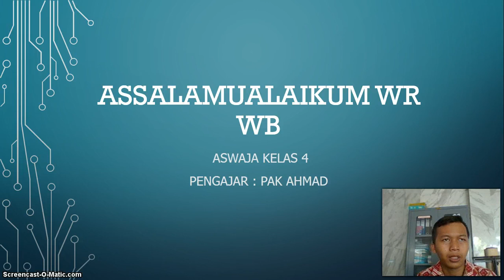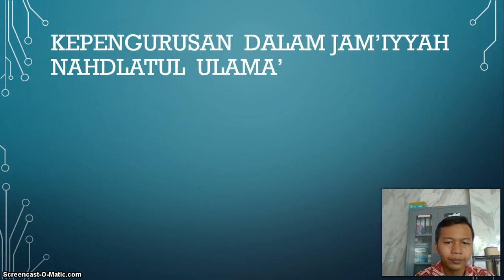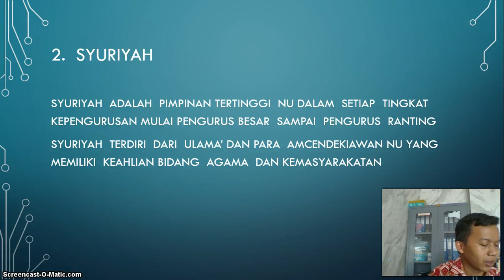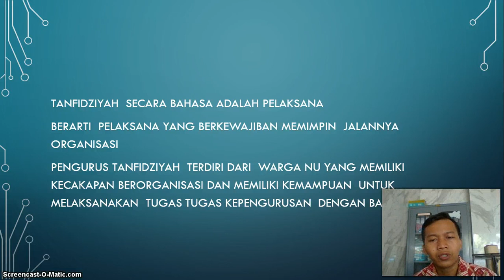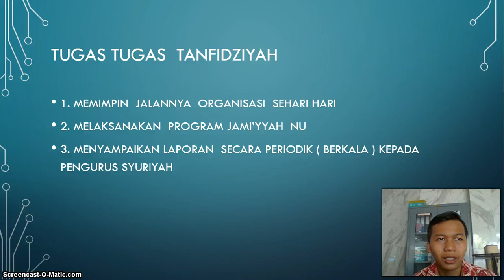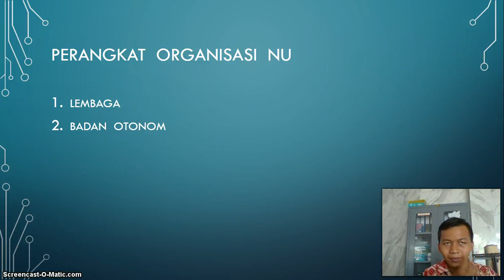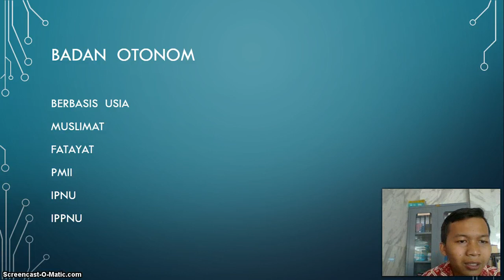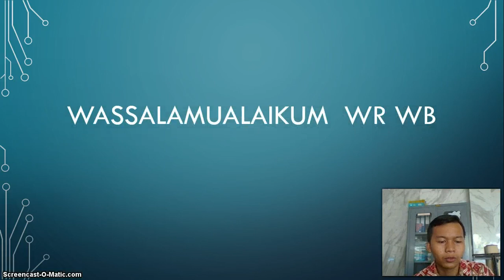KELAS 4 MI ISLAMIYAH | Aswaja | Kepengurusan NU